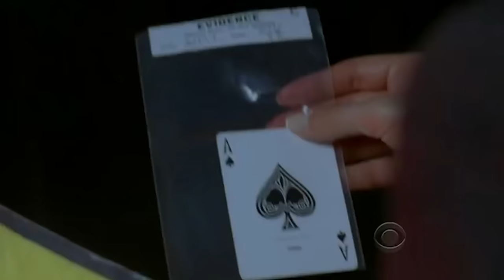TOP 5 Magic TV Shows you NEED to watch!!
Magic and the Art of Deception has fascinated cultures worldwide. There are so many TV Shows based around mysterious mentalists and magicians. here are 5 of my favorite!!
If you think I left any out... comment them below! I am looking for a new show to watch!
LOVE YOU GUYS! SEE YA NEXT WEEK!!
also, I am so excited that I won that award for my documentary, SO EXCITED. THANK YOUUUUUU

DECK RECOMMENDATIONS:
Tally Ho 2 pack:
Talley Ho 12 pack (brick):
Red Monarchs:
Bicycle 12 Pack: (Best bang for your buck)

OUR EQUIPMENT:
Grant's Camera:
Grant's Favorite Video Lens:
Grant's Favorite Photo Lenses:
Chandler's Camera:
Chandler's B-roll Lens:

LEARNING MATERIALS:
Expert at the Card Table
Paul Curry’s Worlds Beyond